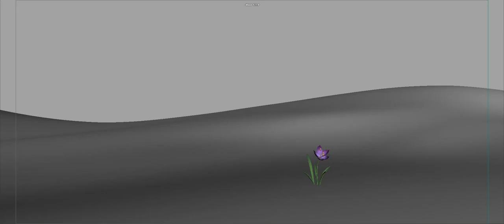Frozen | The World Premiere of Olaf Shot Progression | Minor Jose Gaytan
Who knew this weird little snowman was gonna shove frosty out of the spotlight ?
Contact with Minor Jose Gaytan
The Wham Bam Magic Man